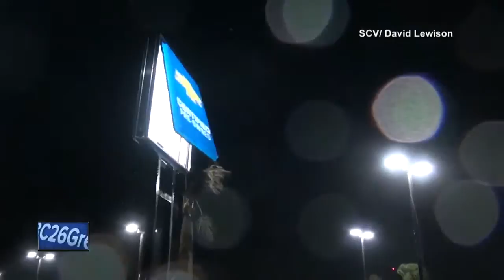Former NBC26 anchor helping hurricane relief efforts